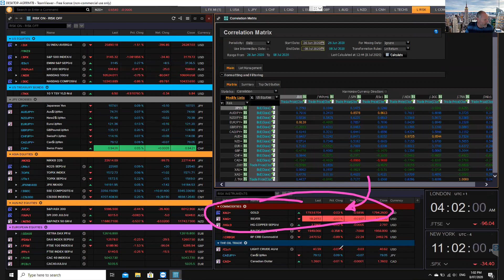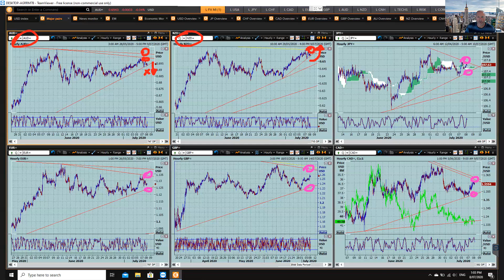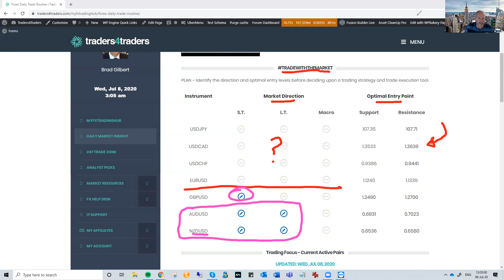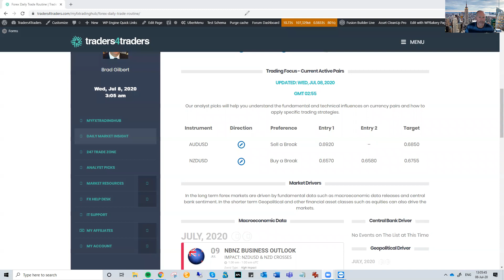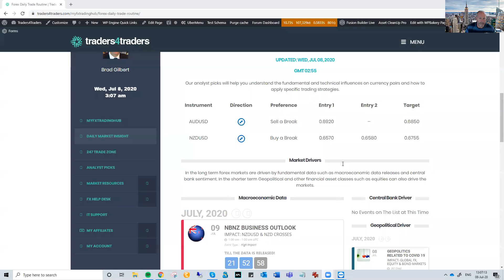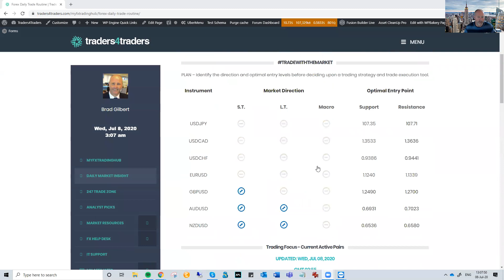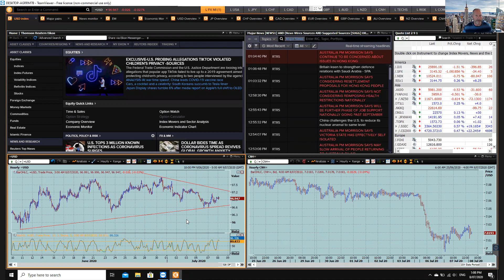FX Market Insight for the 8th July 2020